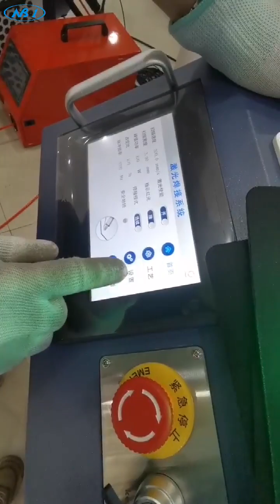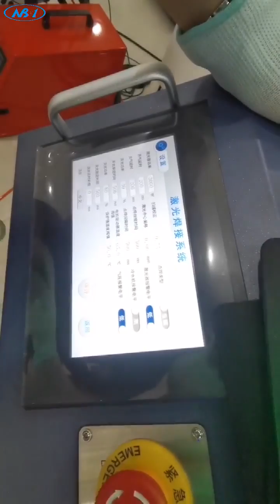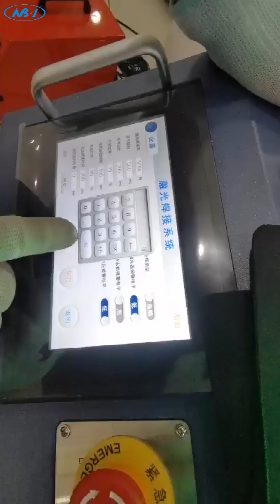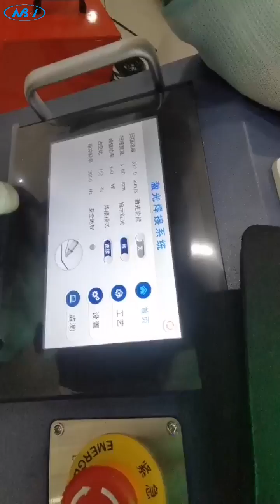laser welding 1